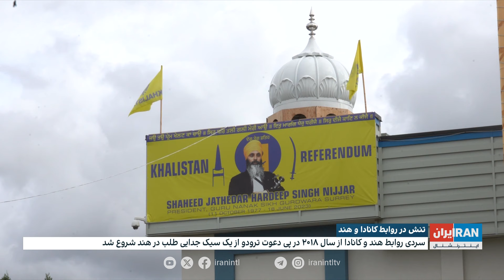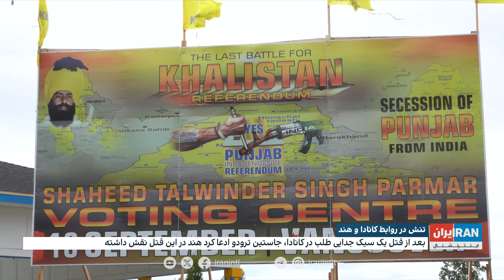تنش در روابط کانادا و هند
تلاش‌ها برای آرام کردن تنش بین  هند و کانادا ادامه دارد. نخست‌وزیر هند، جاستین ترودو را به منفعت طلبی سیاسی در حمایت از سیک‌های جدایی‌طلب متهم کرده. کانادا همچنین در حال بررسی نقش هند در دخالت خارجی در انتخابات نخست‌وزیری در دوره‌های گذشته است.

گزارش مهسا مرتضوی،ایران اینترنشنال